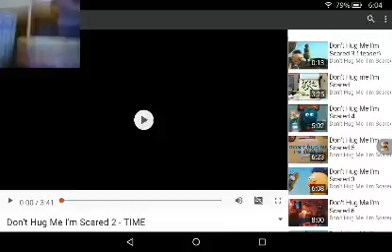REACTING TO DON'T HUG I'M SCARED 2 - TIME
I'M BACK AND I'm REACTING HUG ME I'M SCARED 2 - TIME